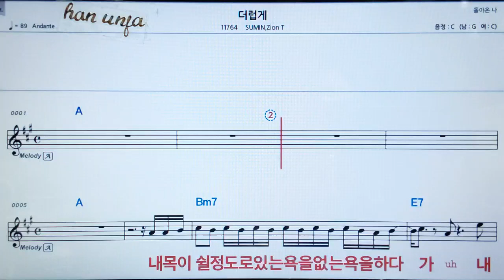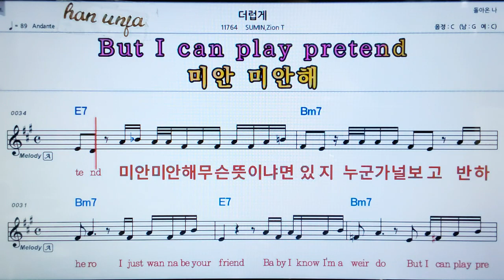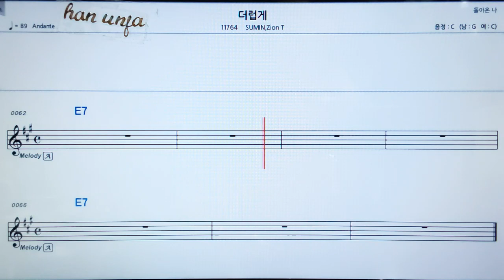💖더럽게/Sumin zion T 👍가라오케 악보 코드 가사 ,Karaoke반주